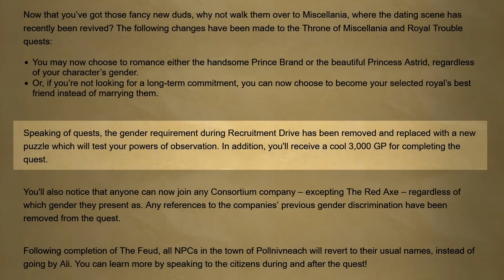Pretending to be using Ancients Magicks For Bankloot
Today I tell you my story of acting like a noob, which comes naturally to me. Later, Westham and Dino exchange heated words after their teaming strategy crumbles.

Intro (01:29)
Outro (09:13)